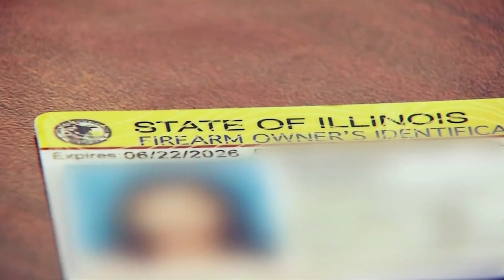Will the New Assault Weapons Registration Law be Enforced in Illinois?